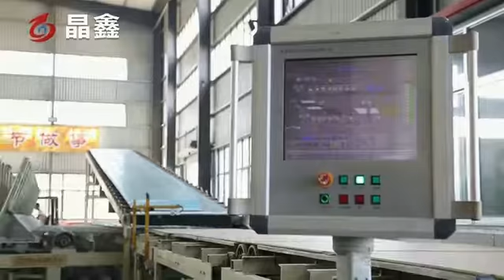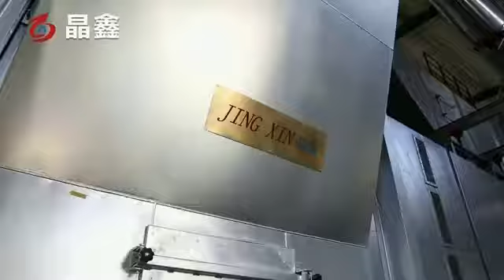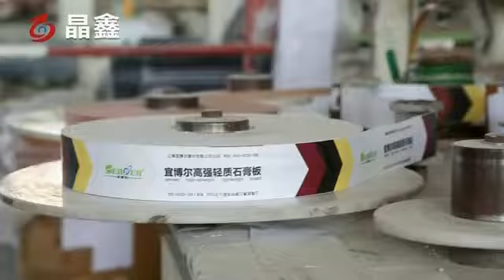plaster/gypsum drywall board production line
Advantage of gypsum board machine：
1.Sandblasting equipment: all steel materials shall be sandblasted before entering the factory. After sandblasting, the rust shall be cleaned.
2.Roller straightening machine: to ensure the coaxial degree of the roller, smooth operation (not jumping), high quality products.
3. Roller frame: The roller frame is welded and grooved by channel steel + steel plate. The flatness of the frame is high and the equipment runs smoothly.